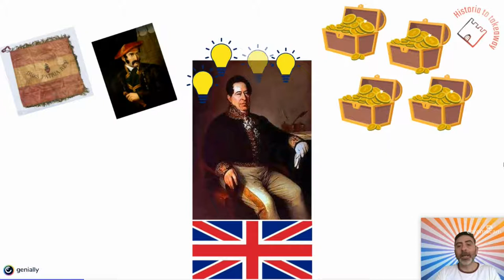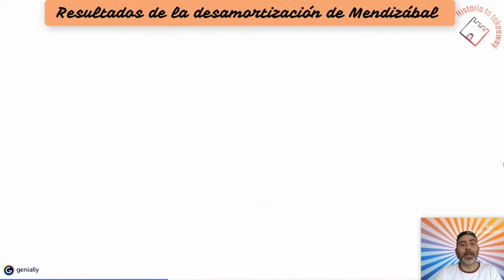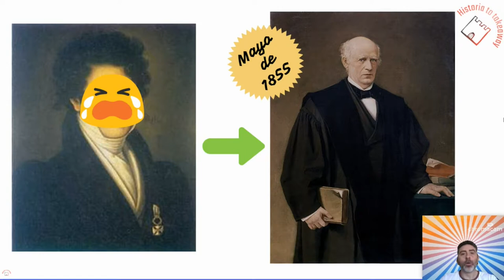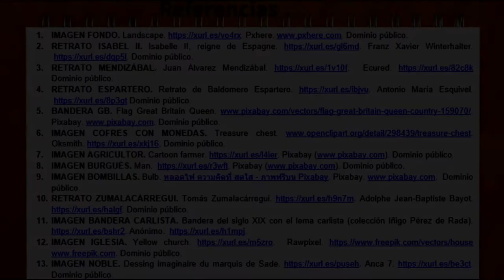LAS DESAMORTIZACIONES (III). LA DESAMORTIZACIÓN DE MENDIZÁBAL.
Video curricular explicativo sobre las características de la desamortización de Mendizábal.